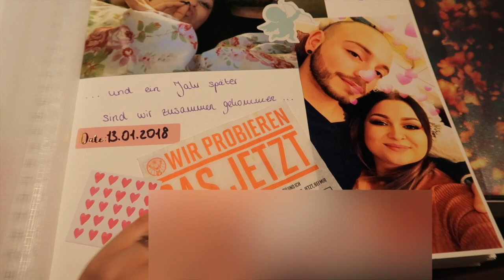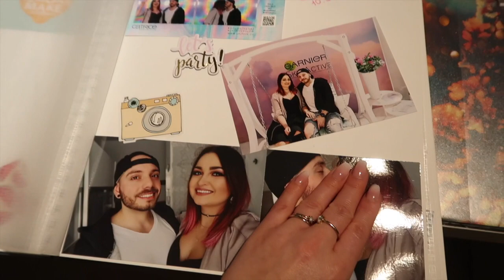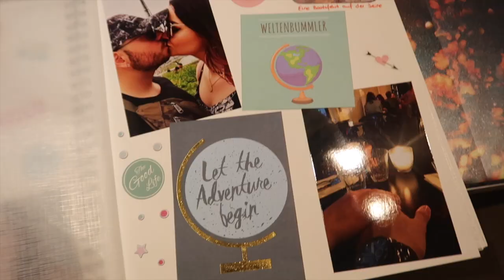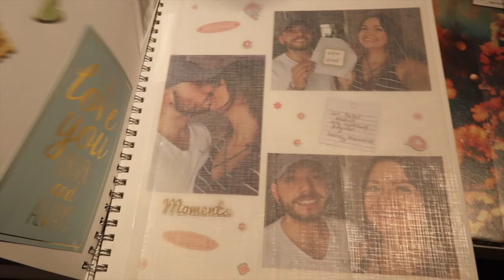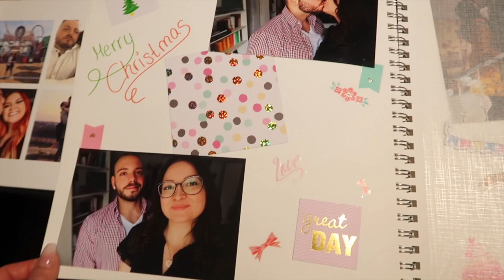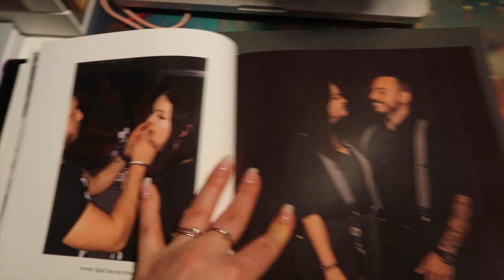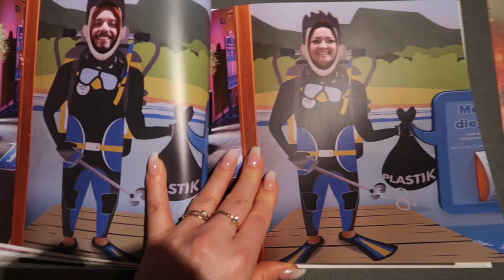Unsere Fotobücher - 15.1.2020 - DailyYooNessa #1327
Ein selbstgemachtes Fotobuch und ein bestelltes, habt ihr auch sowas?

▸▸ 8€ für Neukunden und 25% für Bestandskunden

▸ Mit 'YOON20' spart ihr 20€ auf euren ersten Einkauf :)

Interesse an der 21 Tage Stoffwechselkur?

Postfach für Pakete und Päckchen:

Vanessa Wolf
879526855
Packstation 117
44137 Dortmund

Bearbeitungsprogramm: Final Cut Pro X

Danke :)